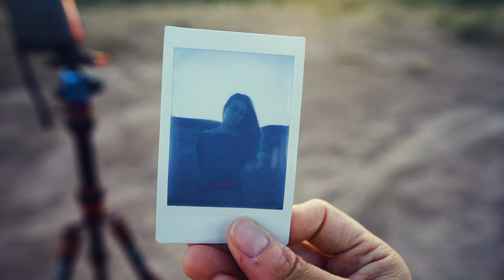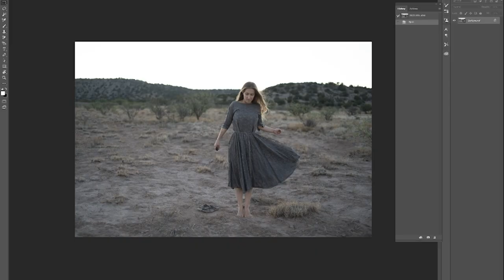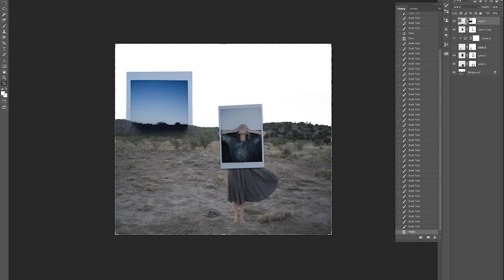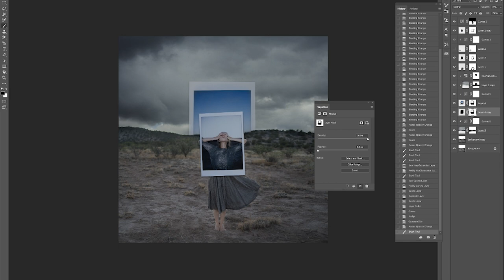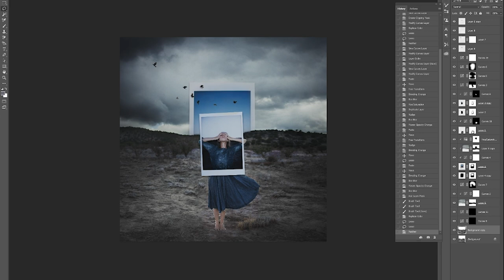Creating Art With Instant Film!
New videos on Mondays. Go behind the scenes on my photo shoots, into the editing room, and chat with me about being an entrepreneur, creativity, and more.

Music: "2 Trails"by Damma Beatz, "Just Chillin 4" by Marc Torch, "Up To You (Instrumental)" by Windshield